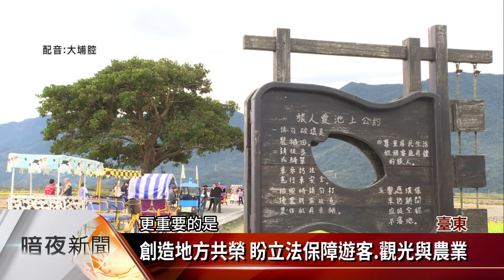池上萬安社區營造有成 拚觀光 農業陷兩難【客家新聞20220211】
臺東縣池上鄉萬安社區堪稱是東部社區營造的典範之一，從1990年代開始，萬安這座純樸的客家農村就透過居民自主參與社造，共同維護社區環境與生活品質，至今已堅持超過20年，而周邊的伯朗大道、天堂路、金城武樹等熱門景點，更是為池上帶來龐大商機，只是觀光盛行卻也造成了交通亂象，影響當地農作與居民作息，讓觀光與農業彼此的發展，產生不少矛盾。